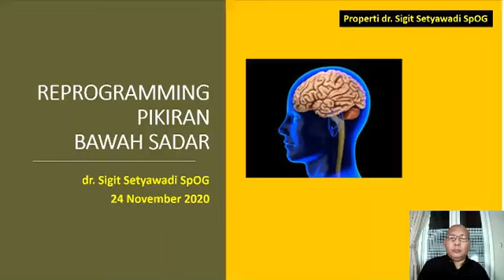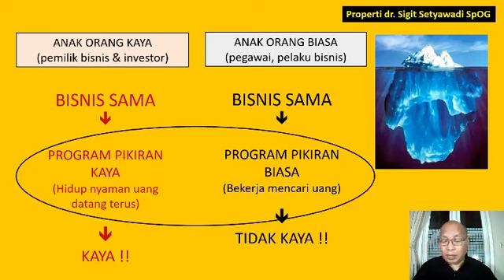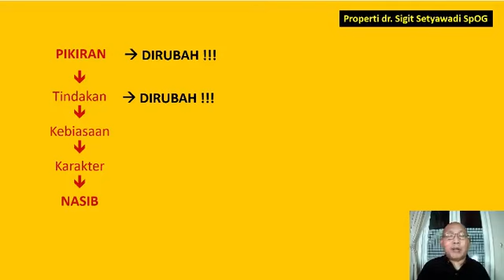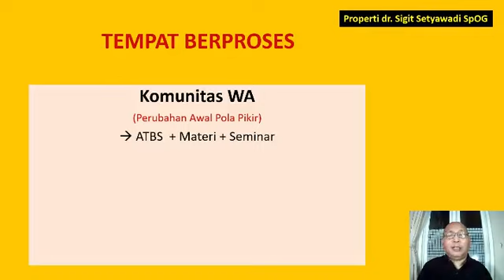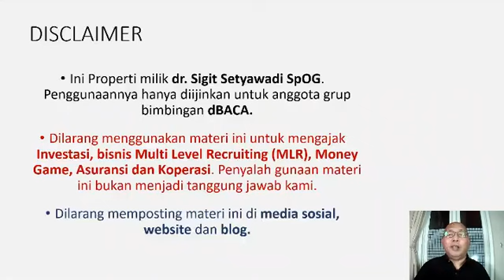dr Sigit Setyawadi: Reprogramming Pikiran Bawah Sadar (24 November 2020)